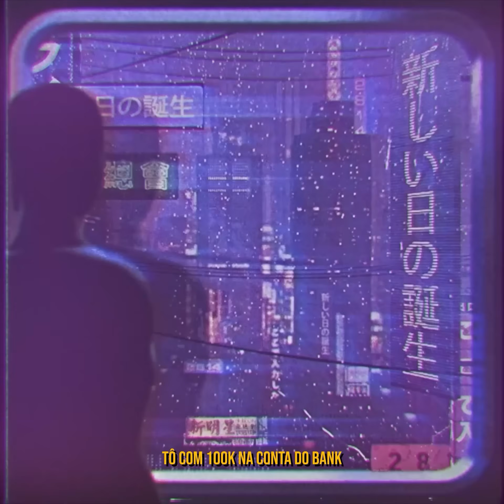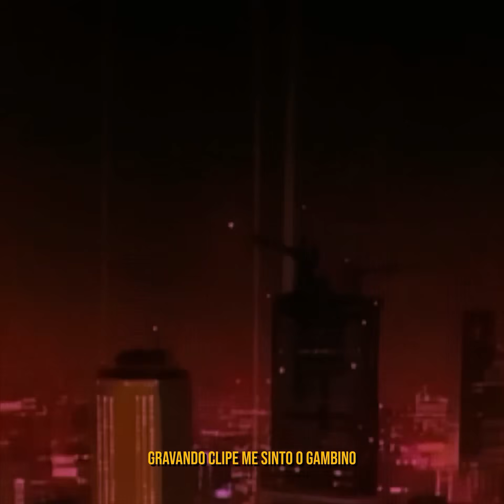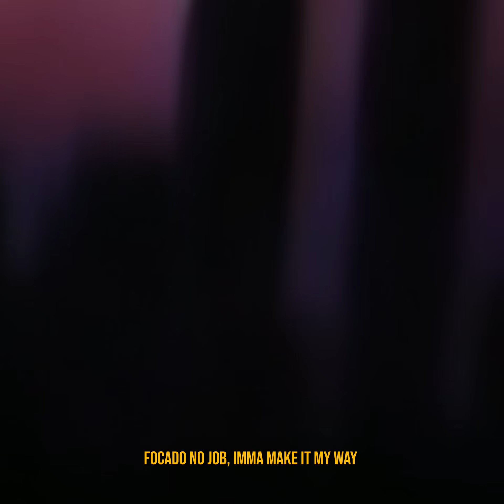D$ Luqi, Yung Lixo - 100k (edit by @jotatress) [prod ef]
"100k" é a primeira faixa da mixtape "UNDERGROUND STARS", disponível no Spotify e em outras plataformas digitais.

D$ Luqi: @dsluqi
Yung Lixo: @vitongemaplys
EF: @filipe_ef
Edição por @jotatress